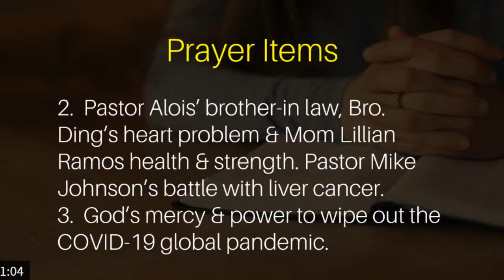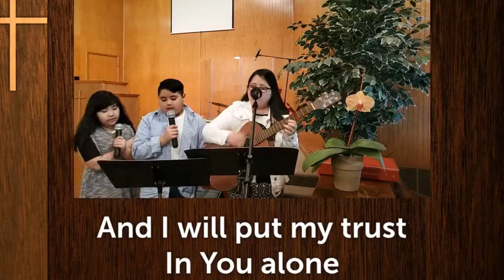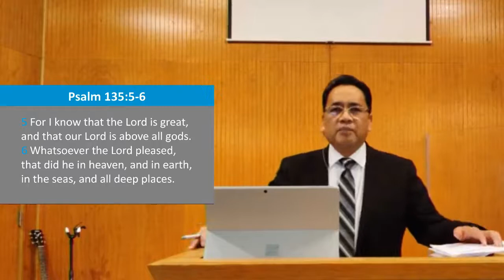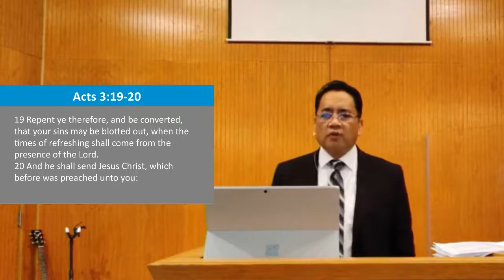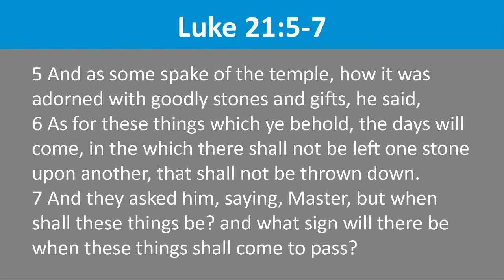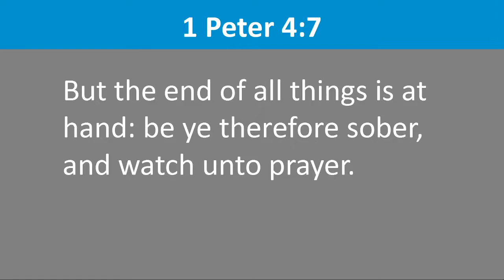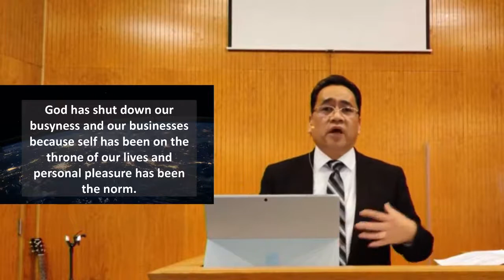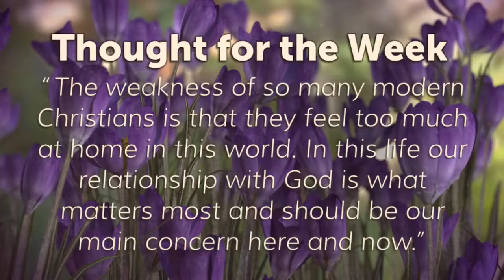"God's Purpose In This Global Pandemic" Part 3 - Sunday Worship Service | 06/14/20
Rev. Alois Ramos speaks on "God's Purpose In This Global Pandemic", a continuation from last May 31st, in his message for today's worship service. The Bible text can be found in Isaiah 46:9-10.

0:00 Welcome & Announcements
4:45 Praise & Worship
12:20 Introduction
14:21 Opening Prayer
15:14 Message
1:09:01 Conclusion
1:18:23 Benediction
1:20:57 Final Words
1:23:18 Goodbye & Announcements